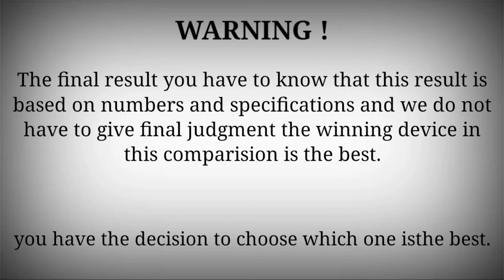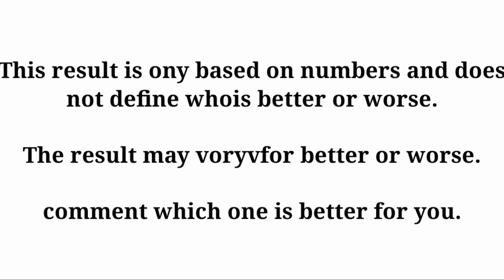Galaxy A52 vs Galaxy A72